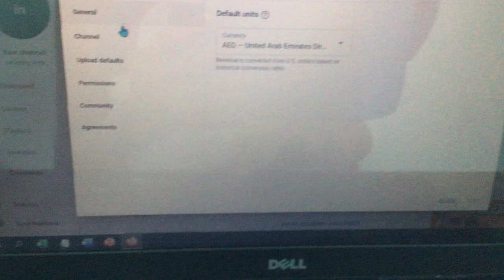I lost the second subscriber, going from 774 to 772.